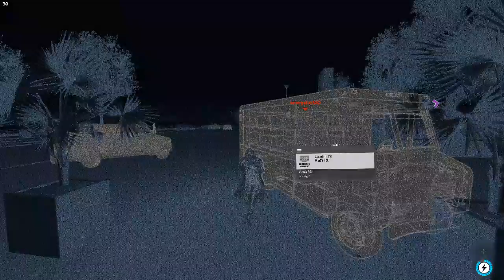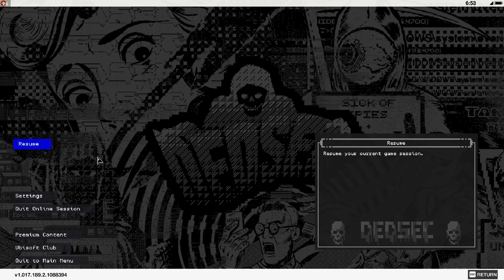Watch Dogs 2 - 51 minutes of armored & bounty hunter pvp gameplay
i uploaded hacking invasion pvp too often...time for bounty and armored's turn...